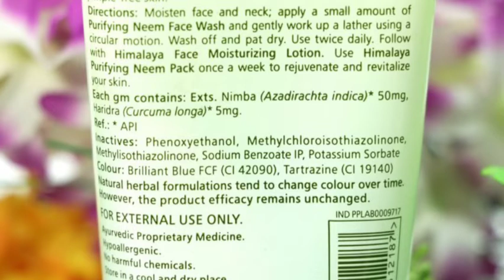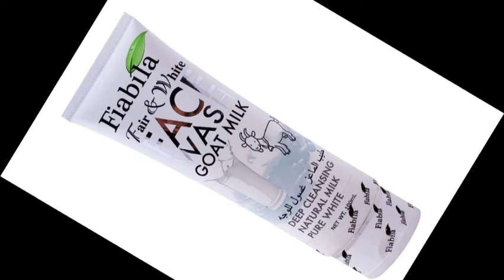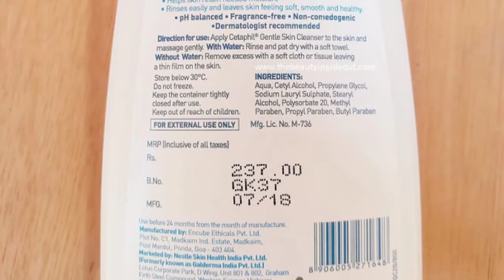Top 5 Best Face Washes For All Skin Type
In this Episode of Review , I am going to share my unsponsored and unbiased review on Top 5 face wash available. I have been getting a lot of requests on sharing my thoughts on market based face wash, so here I am with all the details.

Yours truly 🤓